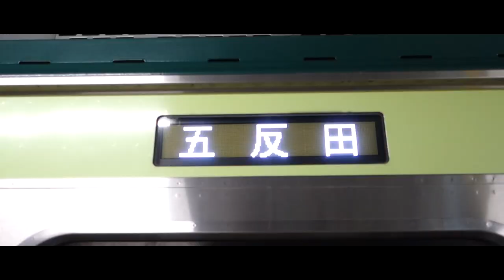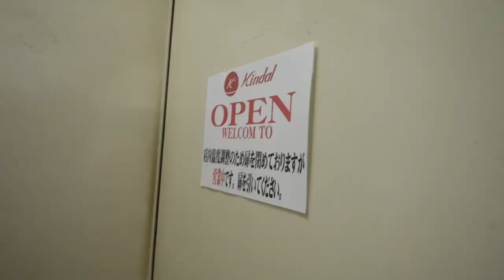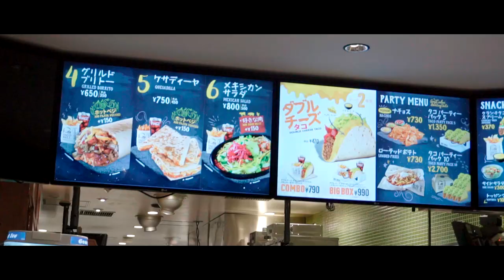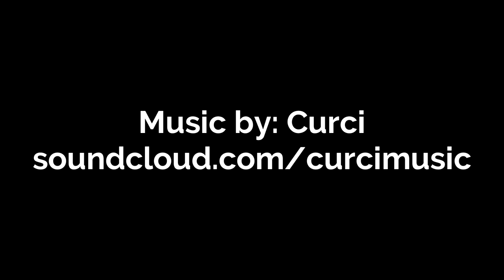THRIFTING SHOPPING IN JAPAN! $1000 SUPREME SWEATER (JAPAN VLOG)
I FINALLY DID IT! I bought SUPREME, this SUPREME IS FIRE FAM. Gonna have my MOM react to my $1000 Supreme sweater, it'll be so lit.